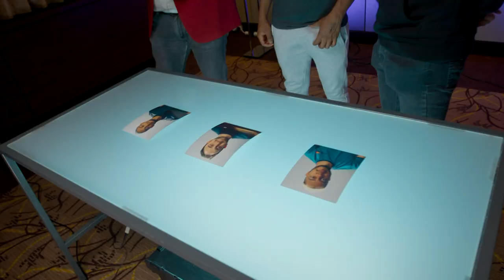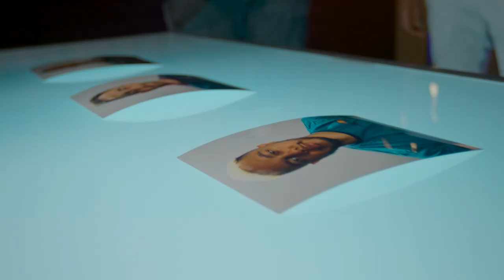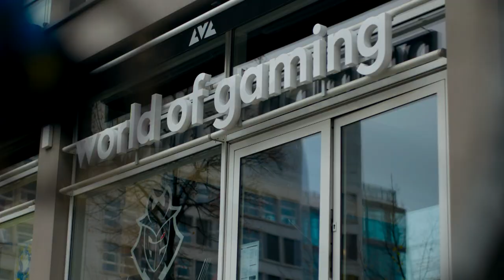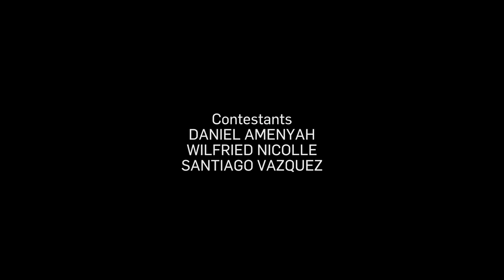Crowning The Champion | G2 Making The Squad 3 Grand Finals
The final episode of G2 Making The Squad: FIFA Edition is live on YouTube! A winner is crowned, but not before some tough decisions are made by G2 CEO Carlos “ocelote” Rodriguez. Drama continues in the Dome, as the final two battle it out for a cash prize and a prestigious spot in G2’s creators’ squad.